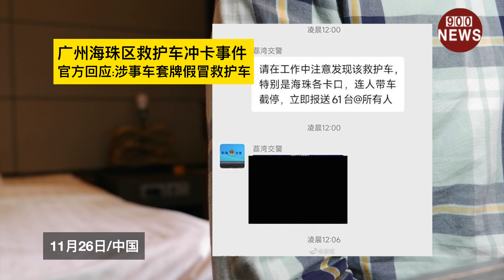广州海珠区救护车冲卡事件,官方回应:涉事车套牌假冒救护车